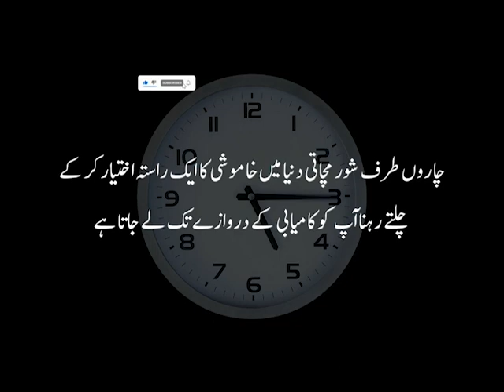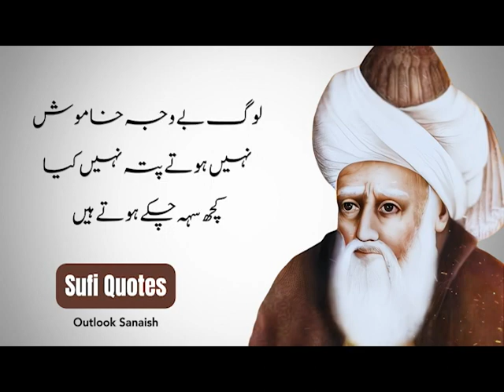BENEFITS OF SILENCE | MAULANA RUMI QUOTES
In this video, we delve into the timeless wisdom of the renowned 13th-century Persian poet and mystic, Maulana Rumi, as we explore the profound benefits of silence. Rumi's words have transcended centuries and continue to inspire and enlighten people from all walks of life.

Silence, in its true essence, holds the power to transform our lives and connect us to the depths of our own souls. Rumi's quotes beautifully capture the essence of this transformative journey.

In this thought-provoking video, we'll be sharing some of Maulana Rumi's most captivating quotes on silence, and we'll discuss the profound wisdom hidden within them. You'll discover how the practice of silence can lead to self-discovery, inner peace, and a deeper connection with the world around us.

Whether you're already a Rumi enthusiast or new to his timeless wisdom, this video will provide you with valuable insights and inspiration to lead a more fulfilling and mindful life.

Join us on this contemplative journey as we explore the countless benefits of embracing silence, and gain a deeper appreciation for the beauty of Rumi's profound teachings.